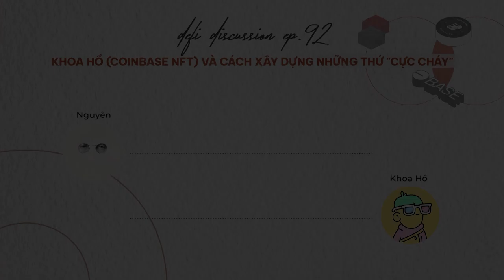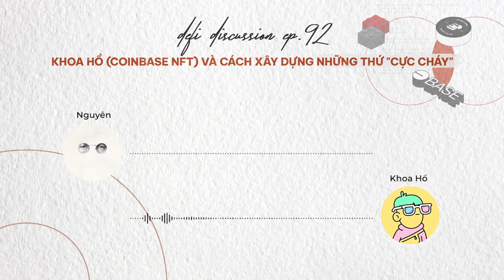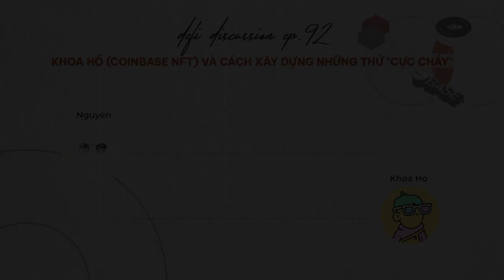DeFi Discussion ep92: Khoa Hồ (Coinbase NFT Tech Lead) - Cách liên tục BUILD những thứ "cực cháy"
Gần 7 năm tham gia "Buidl" trong thị trường Crypto có "mùi vị" như thế nào? Đâu là những "cơn đau kinh niên" của các builder trong thị trường? Liệu thị trường ảm đạm đã là thảm hoạ?

Trong DeFi Discussion tuần này, cùng lắng nghe những chia sẻ từ một builder kì cựu, anh Khoa Hồ (Tech Lead tại Coinbase NFT), để xem liệu cuộc chơi này có "màu hồng" như bạn nghĩ không nhé! Chờ gì nữa, cùng bắt đầu podcast tuần này nào!!!